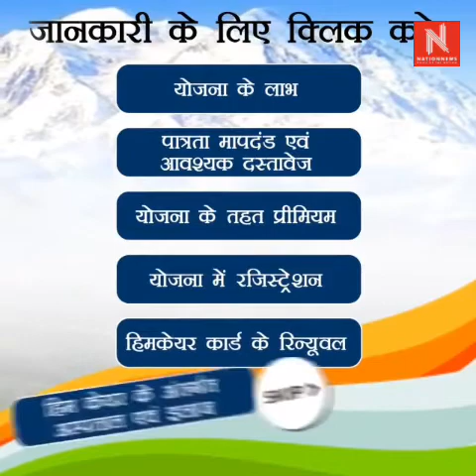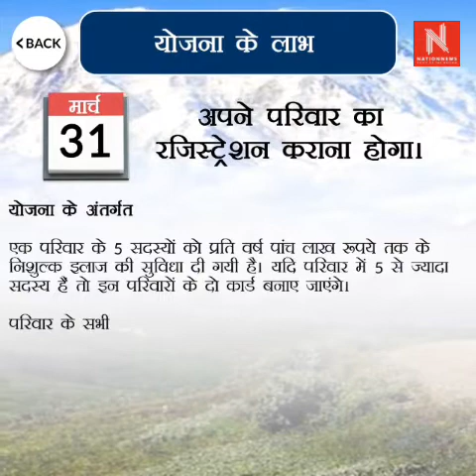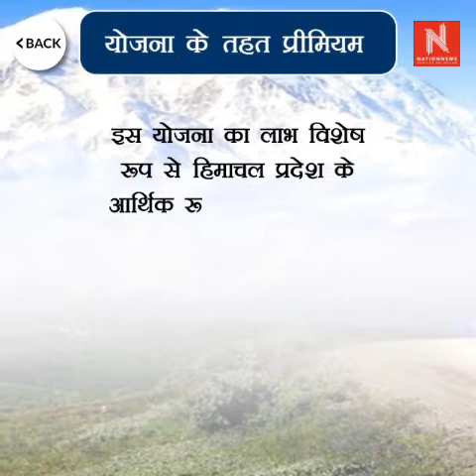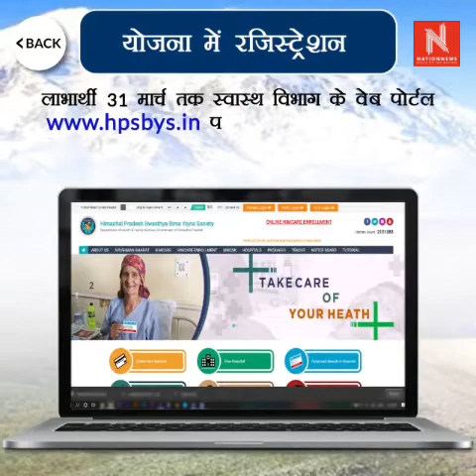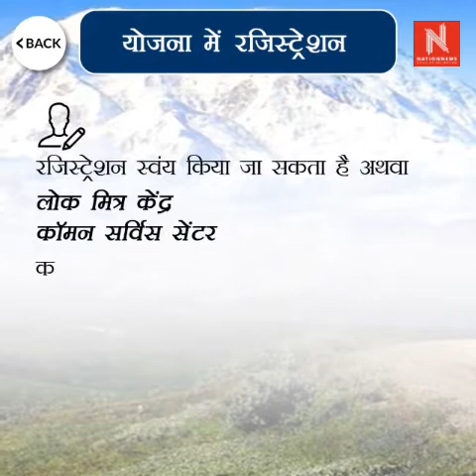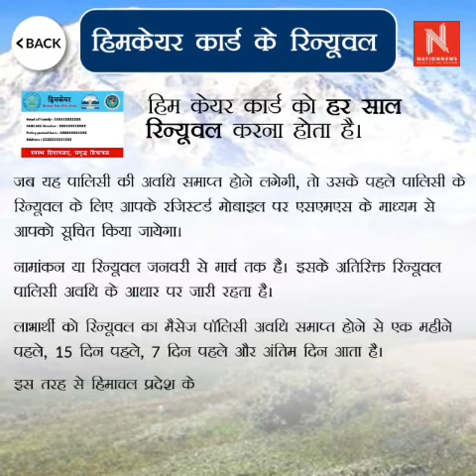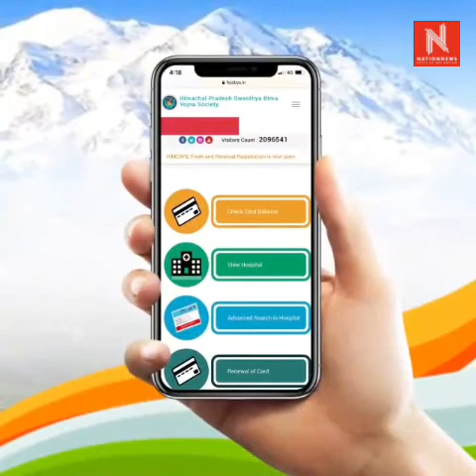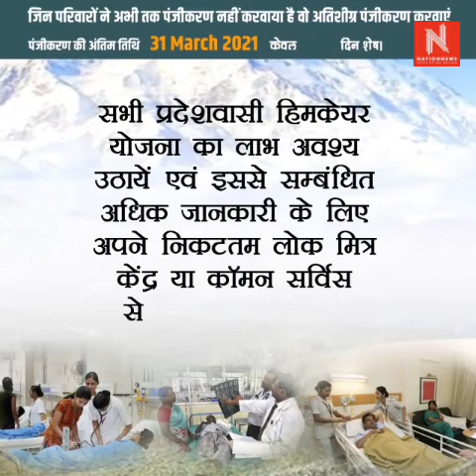हिमाचल healthcare योजना के अंतर्गत निशुल्क उपचार देखिये पूरा वीडियो कैसे ले सकते हैं इसका लाभ